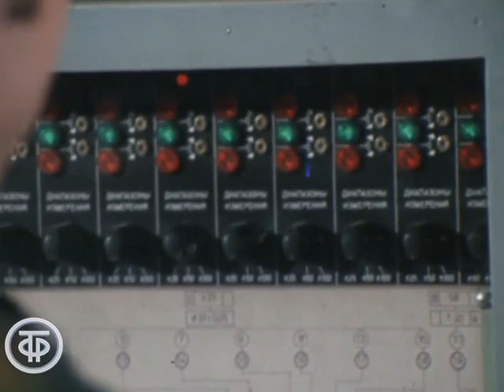Страна моя. Год 1976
Видовой фильм-путешествие по СССР 1976 г.

ТОЭкран 1976